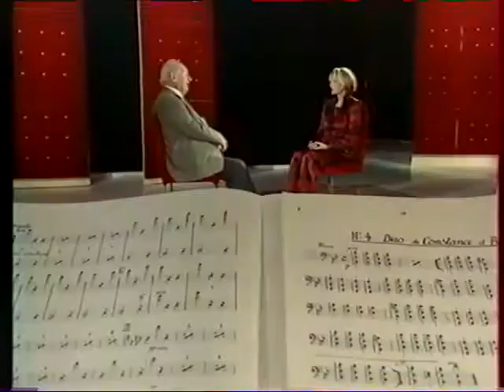"LA POULE NOIRE" - MANUEL ROSENTHAL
MUSIQUES AU CŒUR - EVE RUGGIERI / FRANCE 2 - 1998
suivi d'une interview avec le Maestro Rosenthal

Orchestre Français d'Opéra & le Chœur Français d'Opéra sous la direction de Laurent Petitgirard & Manuel Rosenthal

Sophie Marin-degor (la Poule Noire)
Léonard Pezzino (Birbiqui)
Jean-François Vinciguerra (Lajoie)
Emmanuelle Cordoliani (la Bonne)